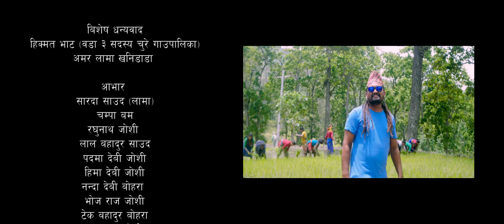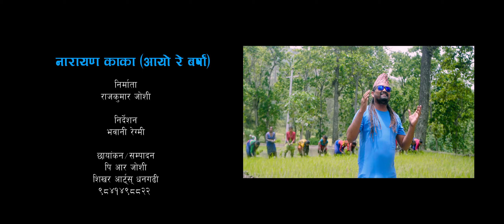"नारायण काका कि रोपाइ" Aayo Re Barsa - Shishir Sadhak | New Nepali Ropai Song 2021/2078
New Nepali Ropai Song 2021/2078 "Narayan Kaka Ki Ropai  (Aayo Re Barsa) " By Shishir Sadhak only on Music Nepal's official YouTube channel.

The right for this video is provided by Rajeshwor Joshi.

Nepali Ropai Song - Narayan Kaka Ki Ropai "नारायण काका कि रोपाइ"  (Aayo Re Barsa)
➤ Singer – Shishir Sadhak
➤ Lyrics – Abi Ajnabi
➤ Artists – Rajkumar Joshi, Madhabi Gharti Magar & Prem Bohara
➤ Camera/Editor  – PR Joshi
➤ Director – Bhawani Regmi

🎧Listen Live!